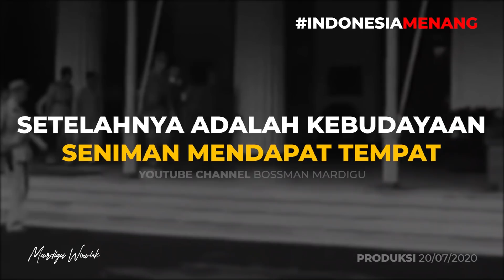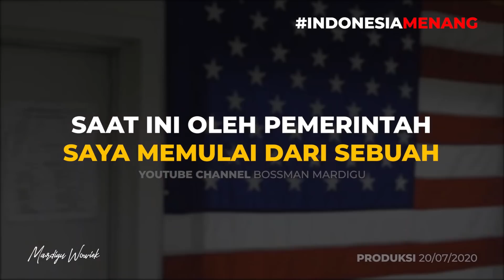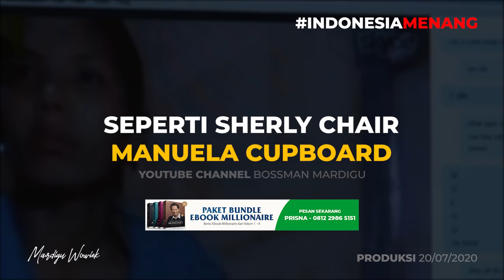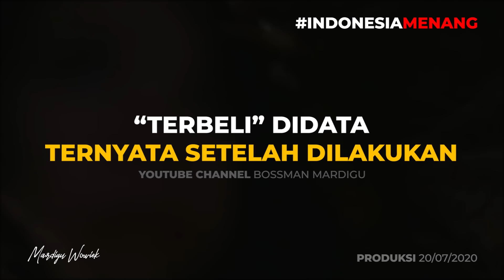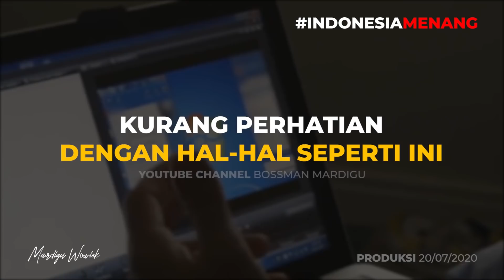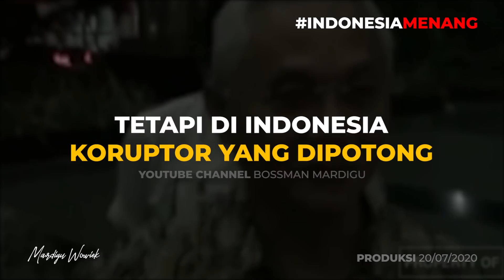INI FAKTA KRISIS HANKAM DI INDONESIA !!! VIDEO INI BISA BIKIN KAMU SUSAH TIDUR !!! - Mardigu Wowiek